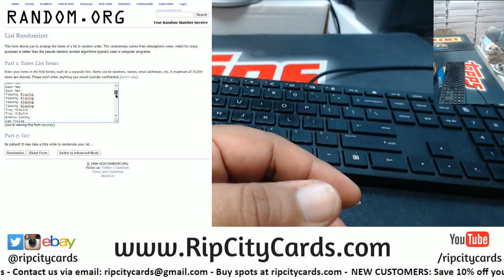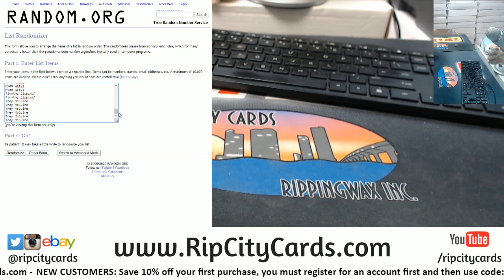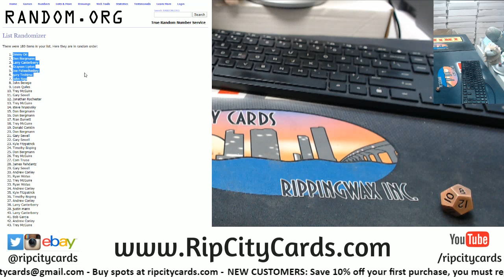$350 Break Credit Giveaway 5-14-2020